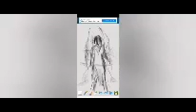tell me what you need rough demo